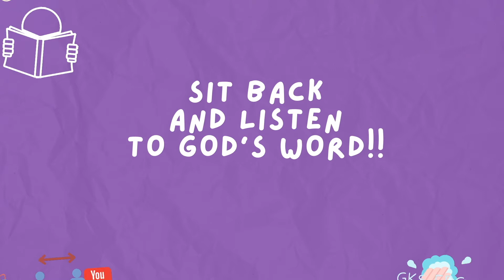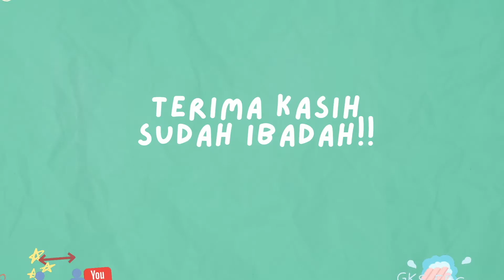Kingdom Generation | Bersaksi di Akhir Zaman | 31 Oktober 2021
Haloooo adik-adik!
Selamat datang di Ibadah Online sekolah minggu GKS Grogol!
Ayo ayo ayo semangat beri waktu terbaik buat Tuhan!
Adik-adik tahu kan kenapa kita beribadah di rumah?
Kita ibadah di rumah karena kita sedang membantu banyak orang yang sedang sakit kena virus untuk bisa cepat sehat lagi seperti kita!

Tapi kita juga harus berhati-hati yaa!
Cuci tangan pakai sabun dan jaga kebersihan setiap saat!

Ayo sekarang duduk yang manis!
Kita mau dengar Firman Tuhan dari Kak Tini dengan judul
"Bersaksi di Akhir Zaman"